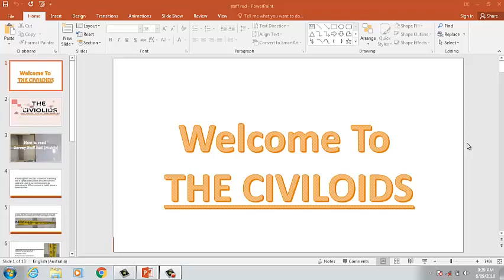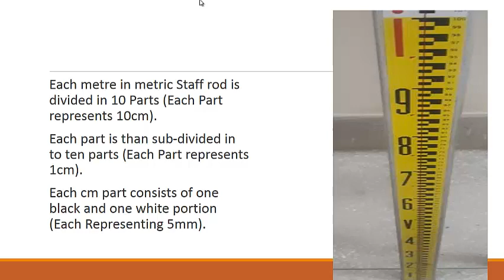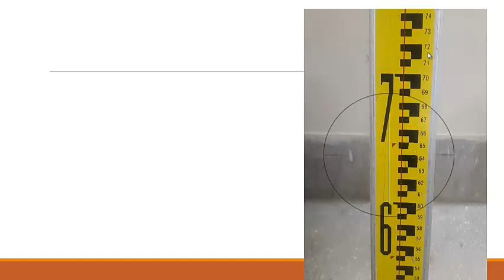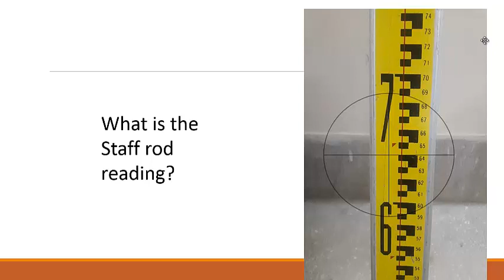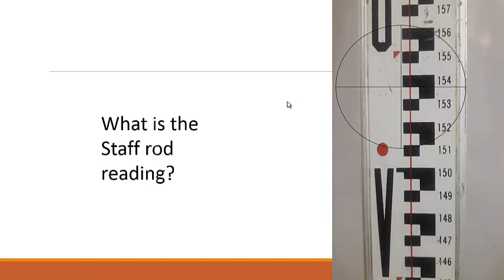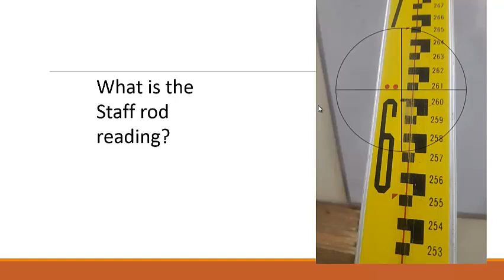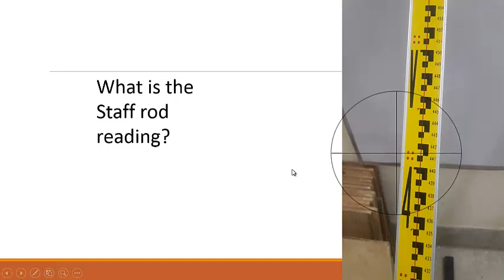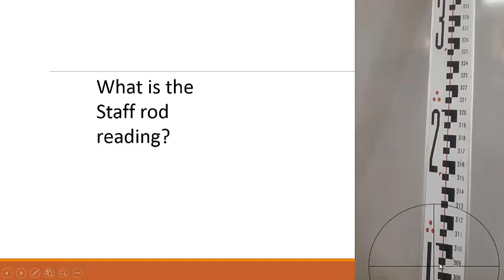How to read metric Staff rod urdu/hindi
How to read metric Staff rod..
Civil engineer
leveling staff or Leveling rod
A levelling Staff, also can be referred as levelling Rod is a graduated wooden or Aluminium Rod used with Level (a survey Instrument) to determine the difference level or height above a datum surface.

A metric Staff Rod Means, A rod graduated in metre. A metric Rod generally consists of three pieces having a total length of 5 metres.

Each metre in metric Staff rod is divided in 10 Parts (Each Part represents 10cm).
Each part is than sub-divided in to ten parts (Each Part represents 1cm).
Each cm part consists of one black and one white portion (Each Representing 5mm).